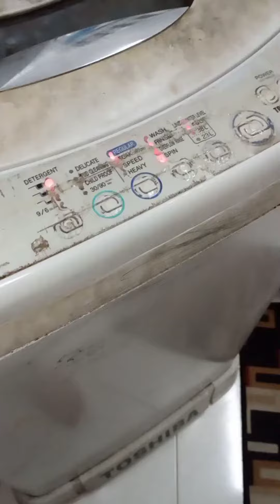Kenapa mesin basuh mati tiba2.